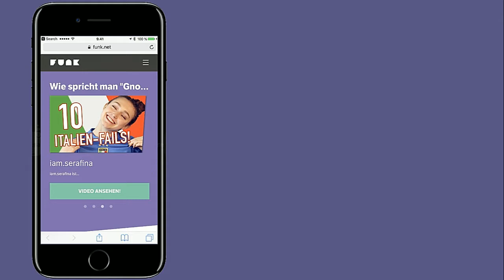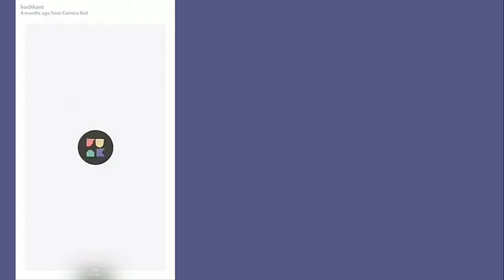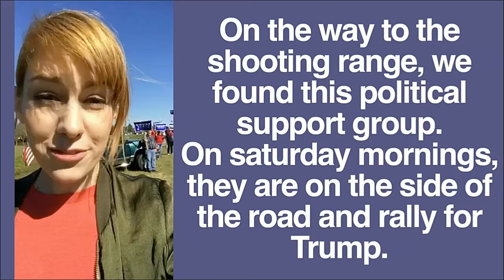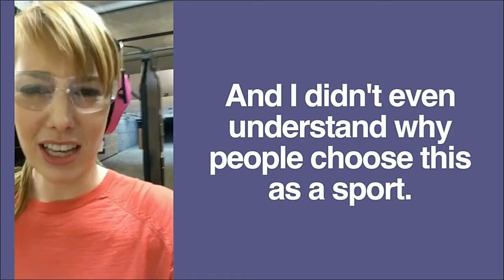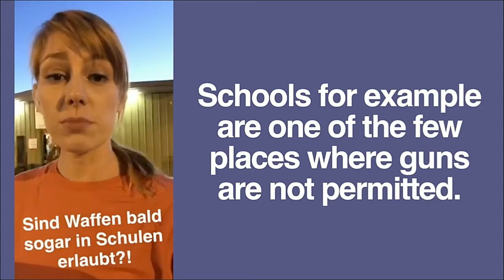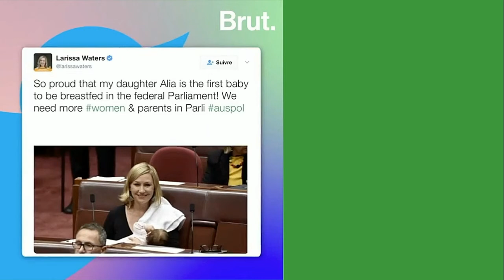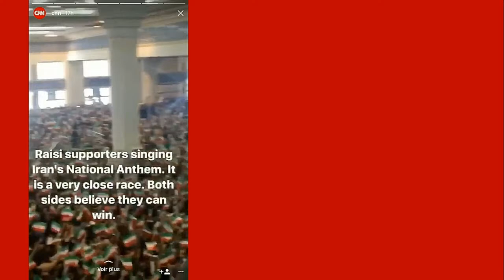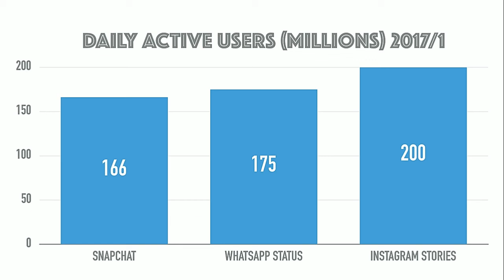35th Annual Conference - Screening What's New and Trendy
25 - 26 May 2017, Ponta Delgada, Azores, Portugal

What new formats are used by TV stations around the world as they are shifting from a linear television model to an all-platforms media organisation? Case studies.
Guillaume Kuster, CIRCOM Networking Manager and MoJo Workshop Coordinator